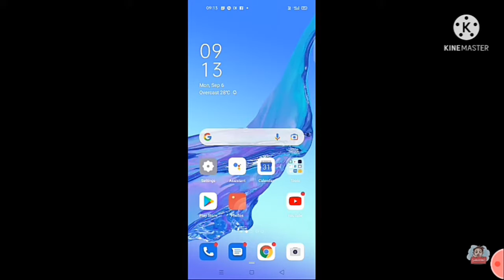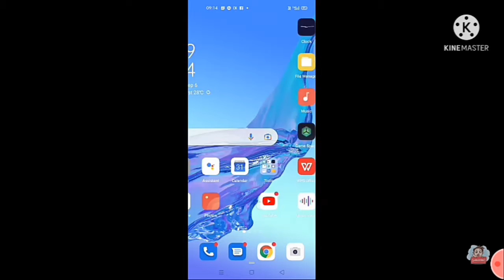how to download bum simulator in mobile for free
about me
I am a kid gamer for hyderabad Pakistan
and I play games I always play games so my Czn suggest me open your YouTube channel that I came here plz support